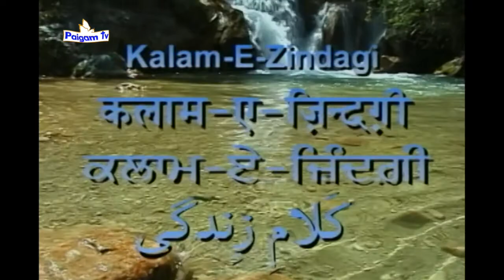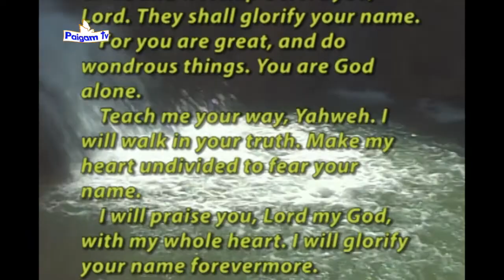Do You Need A Miracle? | Hindi-Urdu Sermon | Pastor David Manuel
Masihi message in Hindi-Urdu by Pastor David Manuel, Kalam-E-Zindagi